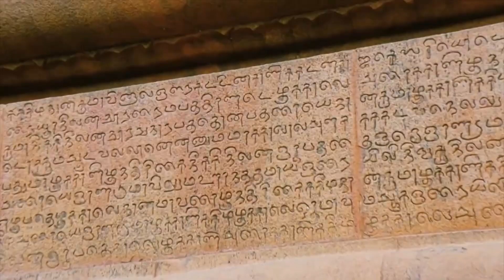தனுசு புத்தாண்டு பலன்கள் 2020 | Sagittarius | 2020 NewYear Rasipalan Dhanush